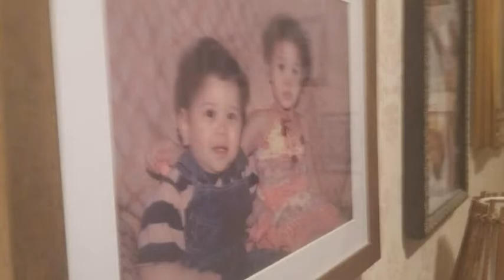Reacting to my little brother!